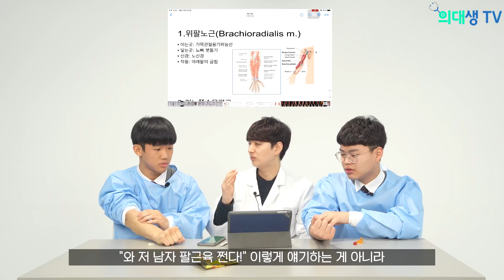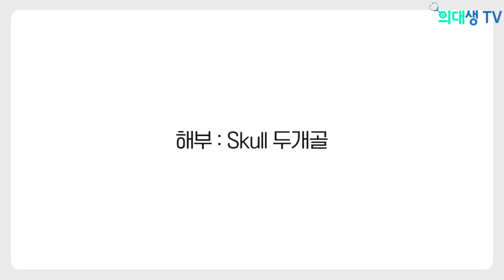의대공부량을 체험해 본 고등학생 1편 | 의대생TV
여의도고에 재학중인 의대지망생을 모셔서 일일 의대체험을 시켜봤어요. 긴 촬영임에도 열심히 참여해준 학생들 및 출연자분들 감사합니다 :)

*본 콘텐츠는 의대 수업중 아주아주 일부만 갖고 온 것으로서 맛보기에 불과함을 알려드립니다
*서준호님 과학동아리 부장 자막 오류입니다
*실제로 학생들이 몇 시간 공부를 한 후 시험을 보았습니다

[연출]: 최형준 / 충북의대 본3 @ssemule
[촬영]: 정태균 / 충북의대 본3 @ra_flia
[편집]: 블피
[번역]: 송지현 / 오타고의대 본3 @imsylvisong
[출연]
이승현 / 가천의대 본1 @jellee_sh
박진우 / 중앙의대 본3 @p_jinu5759
최형준 / 충북의대 본3 @ssemule